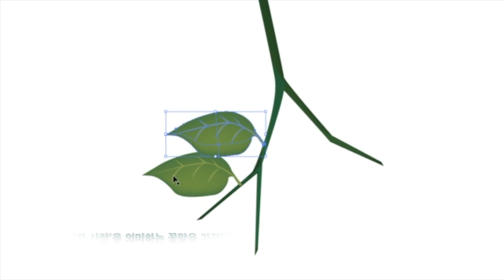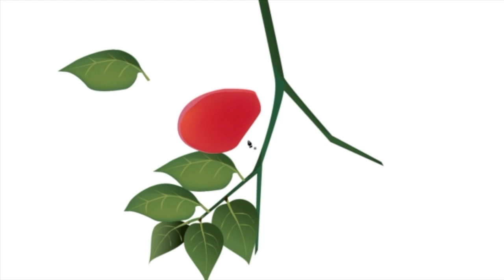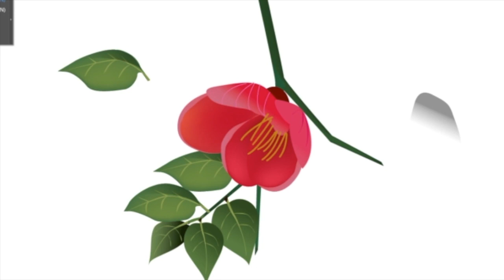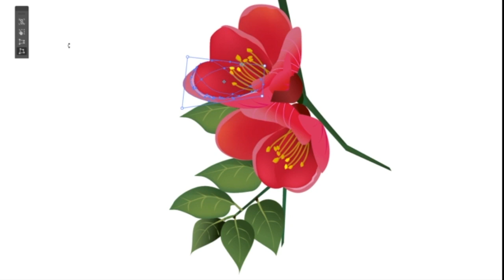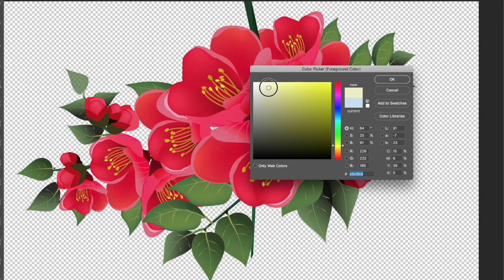[일러스트 그림 15] 동백꽃그림, 수줍은 듯 빨간 동백의 화사함을 담았어요~ 무료이미지공유 합니다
일러스트무료다운 일러스트그리기 동백꽃그림 동백꽃 꽃그림 일러스트로 그림 그렸어요 블로그에 가셔서 무료이미지 다운로드 받으실 수 있어요